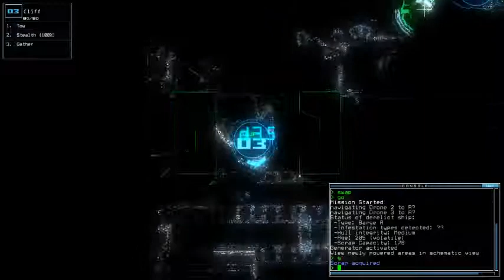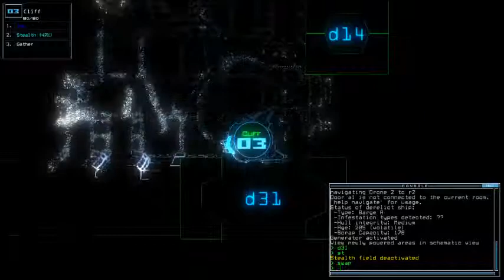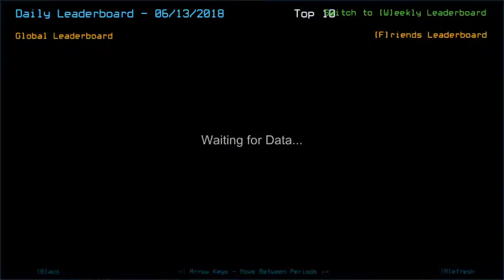Duskers Daily 13 Jun 2018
That was one ruthless infestation, they died in a brave kamikaze. Or the past operator was unfortunately untrained enough.